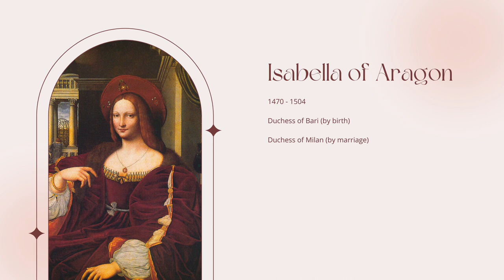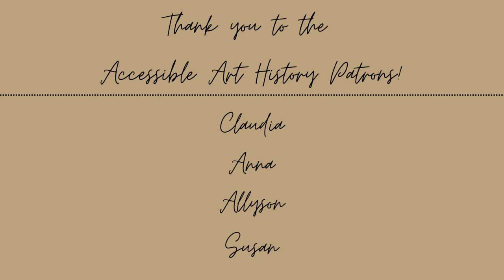Art History Minute: Isabella of Aragon || Italian Renaissance Portraiture